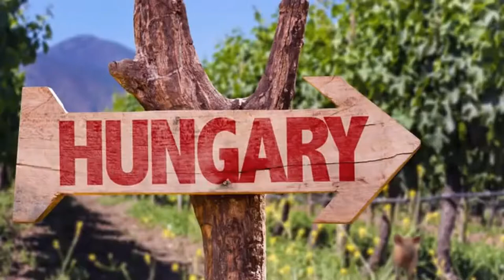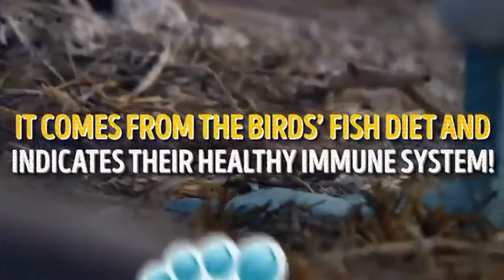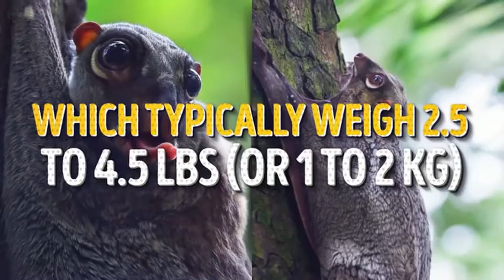10 Unique Animals You Wont Believe Exist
10 Unique Animals You Wont Believe Exist